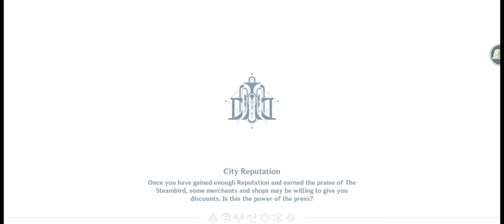Hydroculus Location on Opera Epiclese & Marcotte Station | Complete Walkthrough | Genshin Impact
All 5 Hydroculus on Opera Epiclese & Marcotte Station.